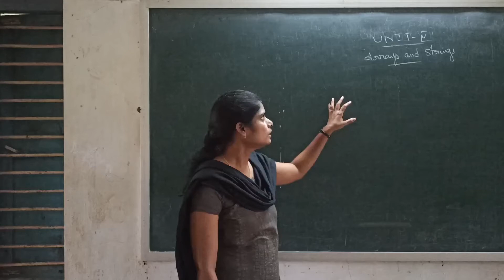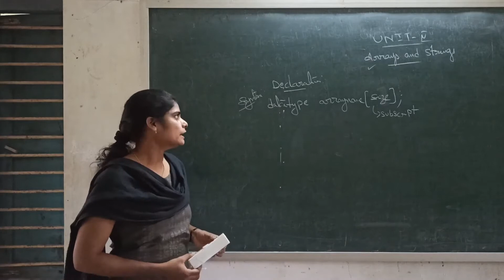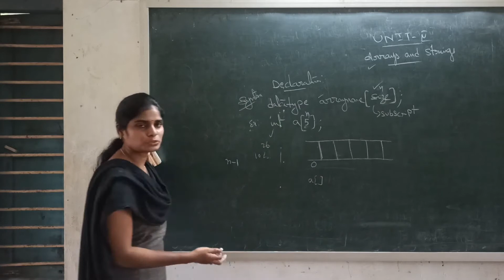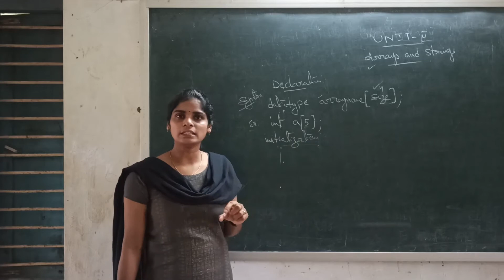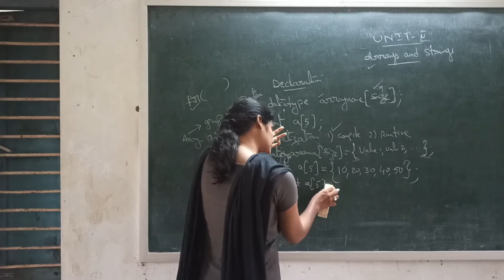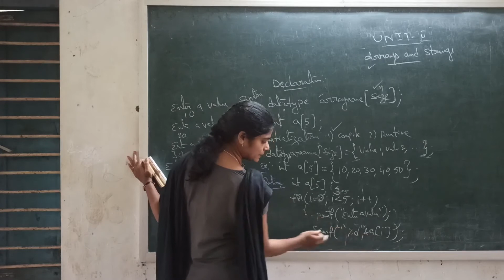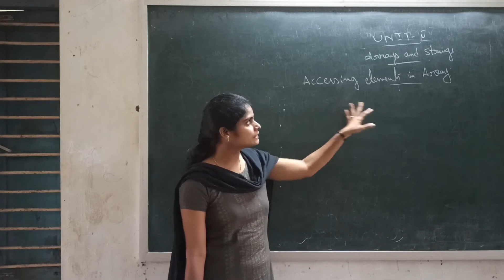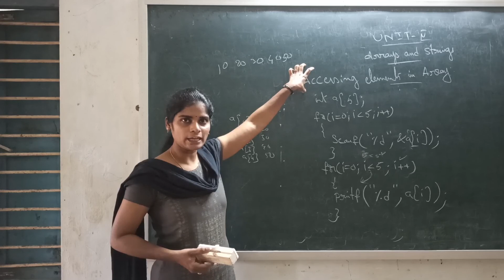II B.COM (CA) C-LANGUAGE UNIT-4 | ONE DIMENSIONAL ARRAY